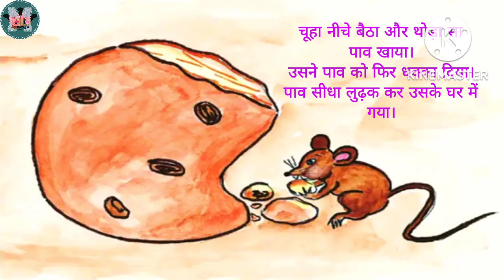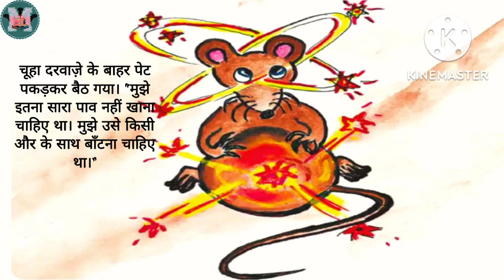लालची चूहे जी | lalchi chuhe ji | Hindi Kahani | Moral Stories | रीडिंग कैंपेन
balvatika class 1,2
लालची चूहे जी

चूहे को पाव मिला लालच में चूहे ने बहुत ज्यादा पाव खा लिया

01 नवम्बर से 15 दिसम्बर 2022 दूसरे सप्ताह की गतिविधियाँ

सर्वशिक्षा अभियान

45 दिवसीय पठन अभियान
स्कूली शिक्षा और साक्षरता विभाग, शिक्षा मंत्रालय, भारत सरकार द्वारा दिनांक 05 जुलाई 2021 से निपुण भारत मिशन का शुभारम्भ किया गया है, जिसके अन्तर्गत वर्ष 2026-27 तक प्राथमिक कक्षाओं में सार्वभौमिक मूलभूत साक्षरता और संख्या ज्ञान प्राप्त करने तथा वालवाटिका से कक्षा 3 तक के सभी बच्चों में पढ़ने-लिखने और संख्या ज्ञान में ग्रेड स्तर की अपेक्षित योग्यता प्राप्त करने का लक्ष्य निर्धारित किया गया है। "निपुण भारत मिशन" के प्रभावी क्रियान्वयन हेतु शासनादेश दिनांक 23 दिसम्बर, 2021 एवं शासनादेश दिनांक 27 जून, 2022 निर्गत किया गया है, जिसके अंतर्गत विभिन्न गतिविधियाँ संचालित की जा रही है तथा वर्ष 2025-26 तक निपुण लक्ष्य प्राप्त किया जाना है।

इसी संदर्भ में बेसिक शिक्षा विभाग, उत्तर प्रदेश सरकार द्वारा एक महत्वपूर्ण पहल करते हुए 45 दिवसीय पठन अभियान (रीडिंग कैम्पेन) की शुरूआत 01 नवम्बर 2022 से की गयी है। 45 दिवसीय पठन अभियान इस तथ्य पर आधारित है कि पढ़ना सीखने का आधार है, जो विद्यार्थियों को स्वतंत्र रूप से पुस्तकें पढ़ने के लिए प्रेरित करता है। रचनात्मक एवं आलोचनात्मक चिंतन तथा मौखिक और लिखित दोनों माध्यमों में अभिव्यक्ति करने की क्षमता विकसित करता है। यह बच्चों को उनके परिवेश और वास्तविक जीवन से जोड़ने में मदद करता है। इस पठन अभियान का उद्देश्य बच्चों की शिक्षा से जुड़े सभी हितधारकों जैसे- बच्चे, शिक्षक, माता-पिता, समुदाय, प्रशासक आदि की भागीदारी सुनिश्चित करना है, जिससे कि प्रत्येक बच्चा पढ़ना सीखे और उसके बाद, सीखने के लिए पढ़ सके।

धन्यवादu

Hindi Kahani | Moral Stories | Cartoon Story | Bedtime Stories